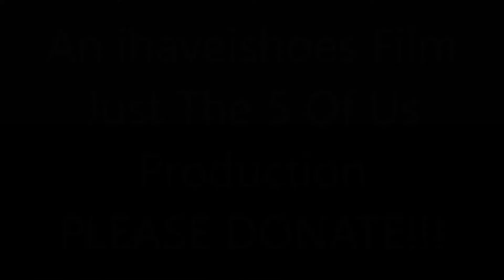Shout Outs August 18 2017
IT'S TIME FOR SHOUT OUTS AND OTHER STUFF